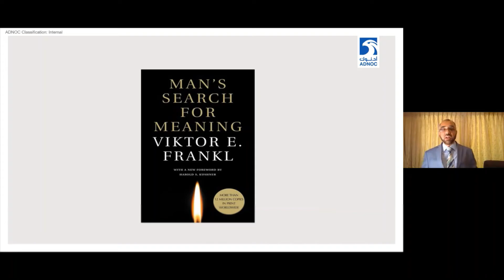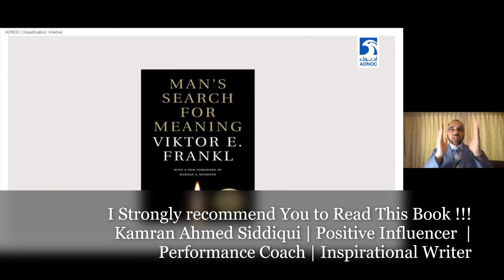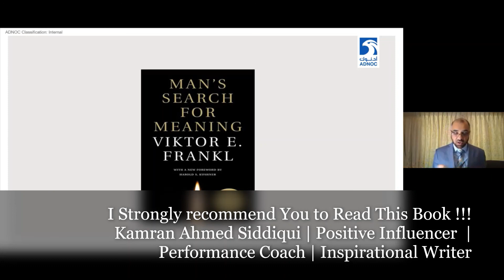I Strongly Recommend For You To Read This Book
Book "Man Search for Meaning" By Victor have a profound Impact .